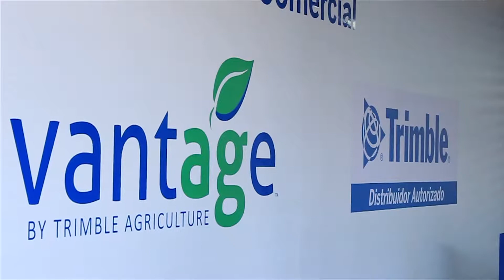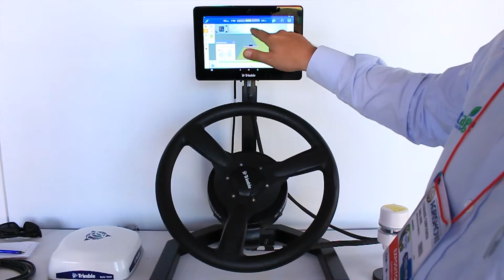Produtor José Antônio conhece o novo monitor GFX-750™ da Trimble na Agrishow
O produtor José Antônio conheceu o novo monitor GFX-750TM da Trimble aqui na Agrishow e já viu como esta tecnologia pode melhorar seu cultivo de soja em Uberaba (MG), principalmente, a dessecação.
Você também pode aumentar a eficiência da sua operação agrícola! Visite nosso estande na rua A8B1 e conheça a tecnologia mais adequada para o seu negócio.